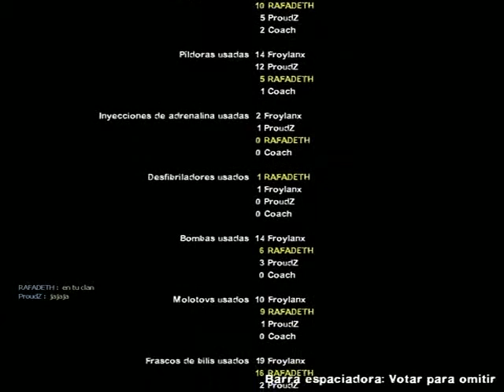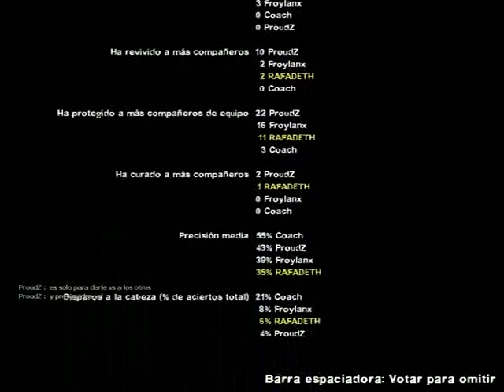death toll proudz y froy.flv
AQUI UN VIDEITO CON 2 DE MIS MEJORES CUATES EN GARENA  FROY Y PROUDZ YA NO SE HACEN PARTIDAS COMO ANTES